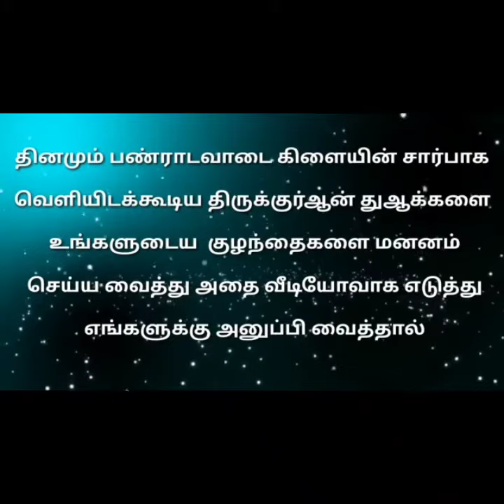ரமலான் பயணம் திருக்குர்ஆன் துஆக்கள் மனனம் -05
அஸ்ஸலாமு அலைக்கும்...

நாள் :- 22/04/2021

பெயர் :- அர்சத்

ஊர் :- அம்பாசமுத்திரம்.